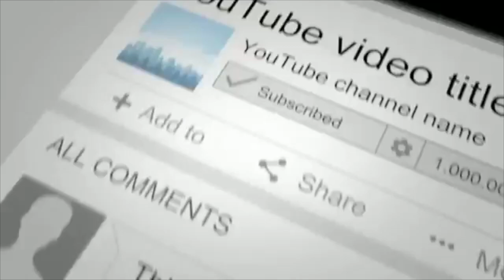10 “Get” Phrasal Verbs | กริยาวลีที่ควรรู้ | Basic Grammar EP. 4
เรียนไวยากรณ์อังกฤษเบื้องต้น วันนี้ขอนำเสนอ 10 กริยาวลี ที่เริ่มจาก Get (Get Phrasal Verbs) ที่ควรรู้

Phrasal verbs หรือ กริยาวลี คือกลุ่มคำกริยาที่ประกอบไปด้วย คำกริยา (verb)และคำบุพบท (preposition) เมื่อรวมกันแล้วความหมายมักจะเปลี่ยนไปจากเดิม